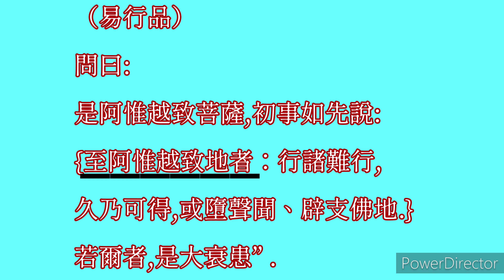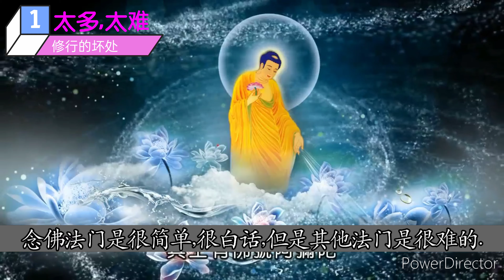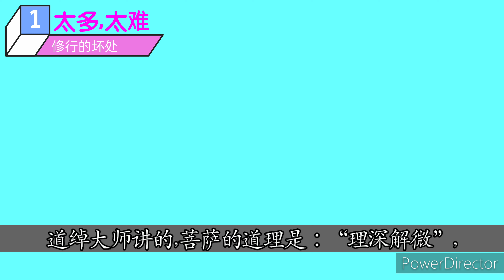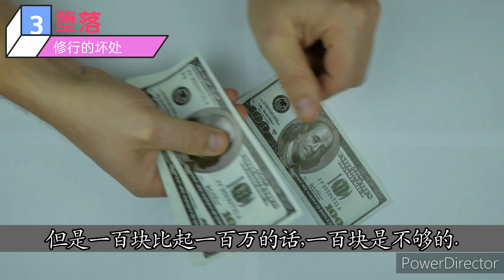在这世界修行有太多坏处 (净本法师 讲述)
0:00 开头
0:10 原文回顾
0:30 修行四个坏处
0:51 （1,2）太多 太难
3:23 （3）太久
4:54 （4）必堕落
6:06 小乘佛教徒
6:39 考试成绩
7:17 焦牙败种
8:04 小乘心已死
8:29 一百万or一万？
9:16 不要停在小乘
9:26 结尾